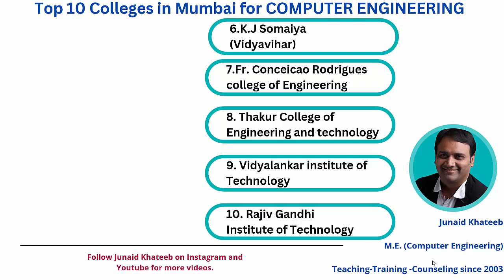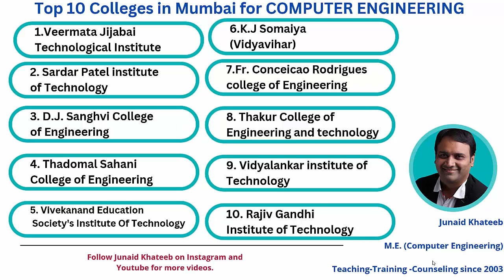TOP 10 colleges in Mumbai for Computer Engineering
This video rates the top 10 Engineering colleges in Mumbai. A must watch for any engineering aspirant in Mumbai.